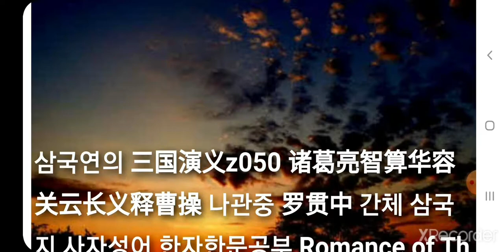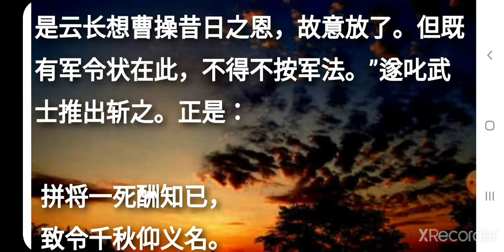삼국연의 三国演义제50회 목숨을 구걸하는 조조. 诸葛亮智算华容 关云长义释曹操 나관중 罗贯中 간체 삼국지 사자성어 한자한문공부 Romance of Three Kingdoms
삼국연의 三国演义z050 诸葛亮智算华容 关云长义释曹操 나관중 罗贯中 간체 삼국지 사자성어 한자한문공부 Romance of Three Kingdoms

제50회 목숨을 구걸하는 조조 - 제갈량, 화용도로 조조 꾀어 들이고 관운장, 의리에서 조조를 놓아주다

상세한 영어번역이 댓글에 있사오니 간체영상과 영문댓글을 함께 이용하세요. (English Book in Comments)

Chapter050 - Zhuge Liang Foresees The Huarong Valley Episode; Guan Yu Lifts His Saber To Release Cao Cao.

第五十回 诸葛亮智算华容 关云长义释曹操

 却说当夜张辽一箭射黄盖下水，救得曹操登岸，寻着马匹走时，军已大乱。韩当冒烟突火来攻水寨，忽听得士卒报道：“后梢舵上一人，高叫将军表字。”韩当细听，但闻高叫：“义公救我！”当曰：“此黄公覆也！”急教救起。见黄盖负箭著伤，咬出箭杆，箭头陷在肉内。韩当急为脱去湿衣，用刀剜出箭头，扯旗束之，脱自己战袍与黄盖穿了，先令别船送回大寨医治。原来黄盖深知水性，故大寒之时，和甲堕江，也逃得性命。